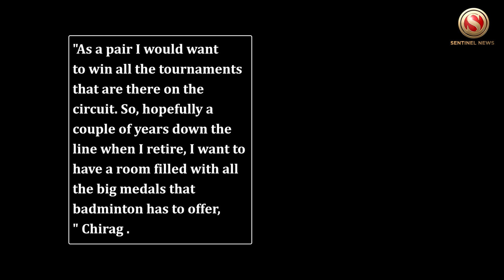I want a room full of medals before retiring: Chirag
Star Indian doubles player Chirag Shetty wants to retire with a room full of medals from big tournaments and his 'mantra' is to play "best badminton" which would take care of the results.
Chirag and his partner Satwiksairaj Rankireddy, who won the Commonwealth Games gold medal last year, have been simply sensational this season with their title-winning run extending to the Indonesia Open, Asia Championships, Swiss Open and Korea Open.
"As a pair I would want to win all the tournaments that are there on the circuit. So, hopefully a couple of years down the line when I retire, I want to have a room filled with all the big medals that badminton has to offer," Chirag .